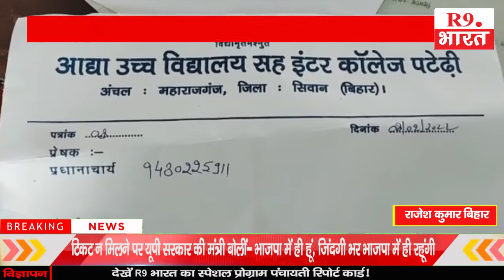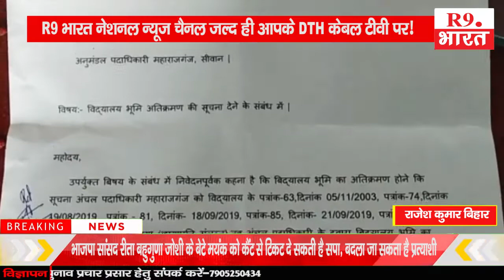बिहार समाचार ..................@FastUpdate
राजेश कुमार बिहार
राजेश कुमार बिहार